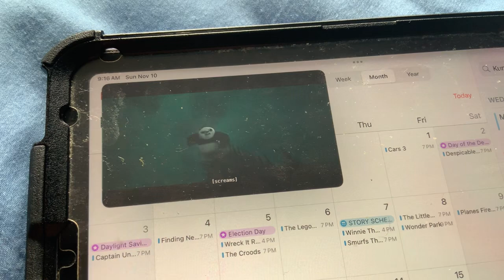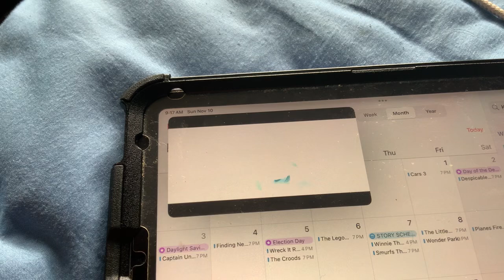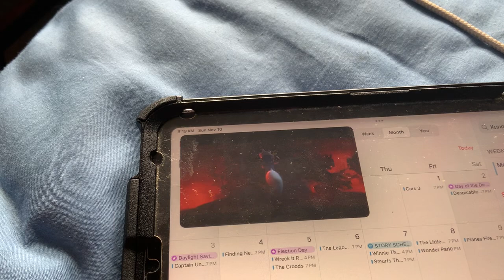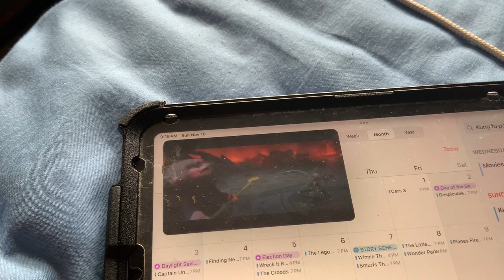Kung Fu Panda 4 - Final Battle